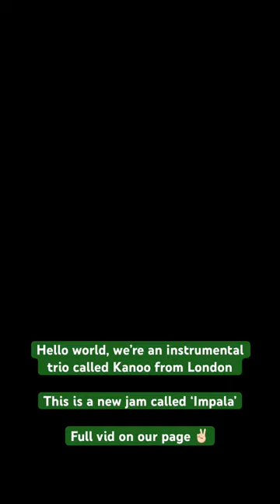Kanoo - Impala (live)